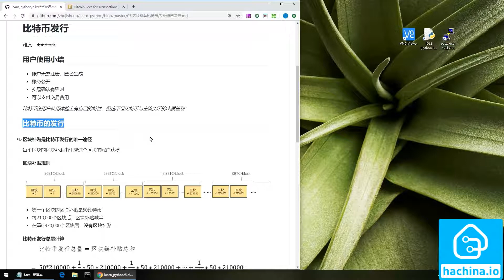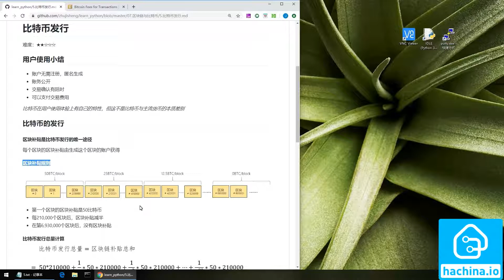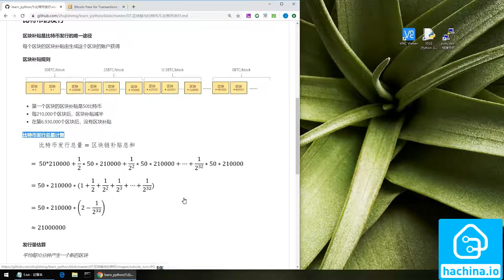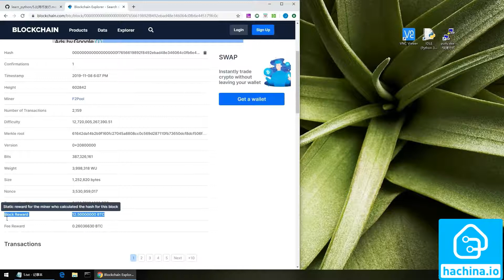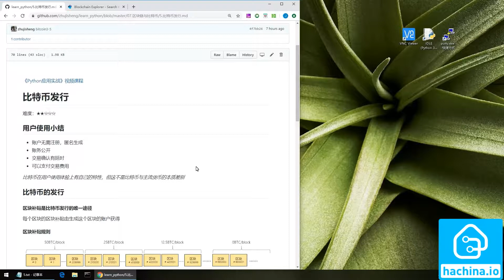比特币的发行